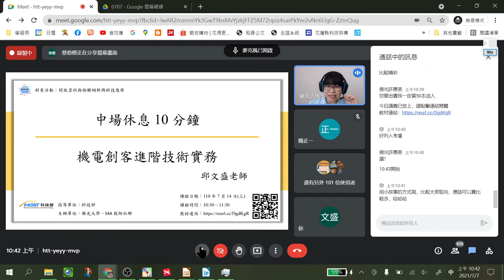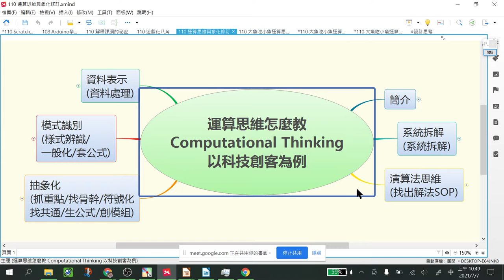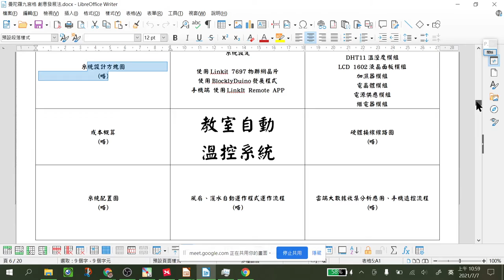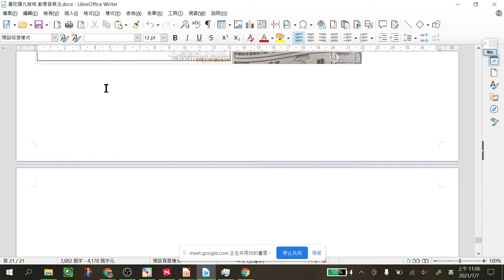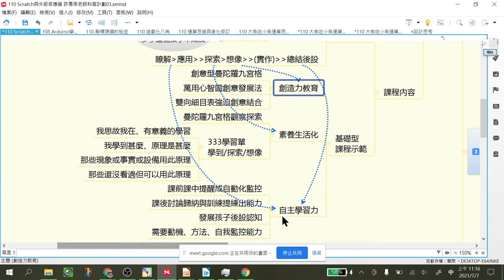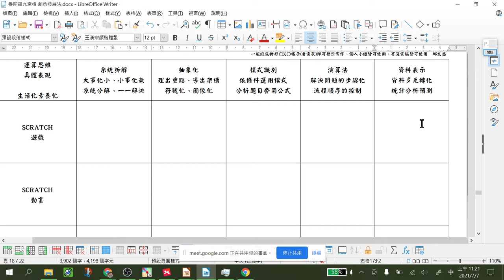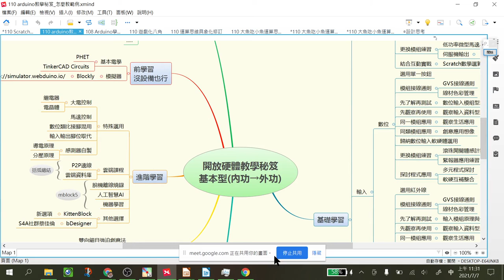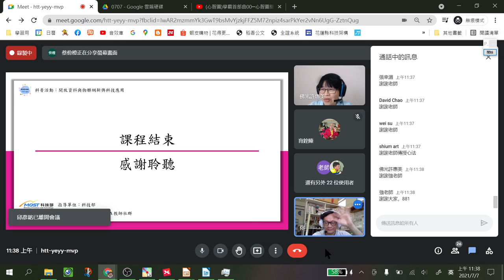S4A科普線上─Scratch&Arduino國中小的創客教學分享─機電創客超速學習法與教學的藝術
本影片由S4A社群提供